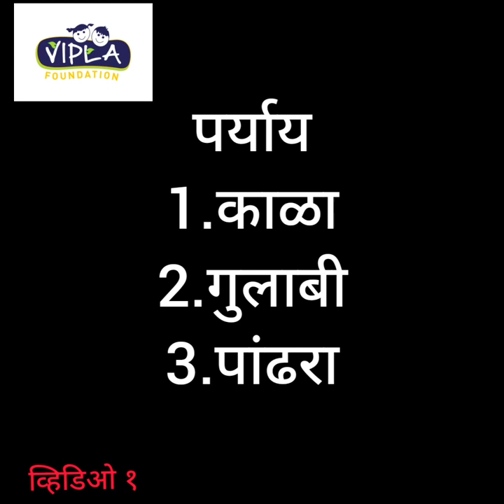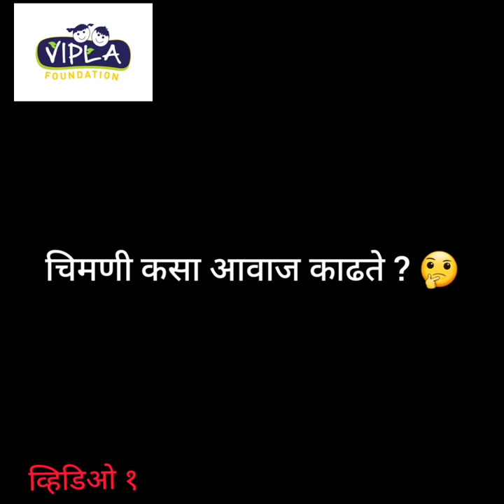Balwadi - Video No. 1 - Introduction to Birds (Marathi)